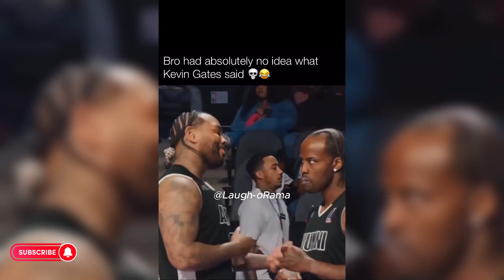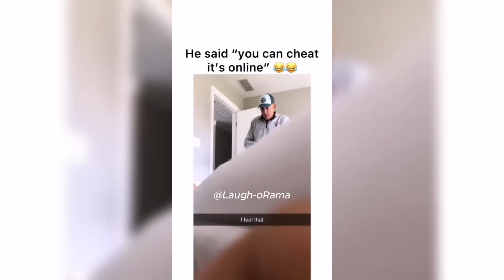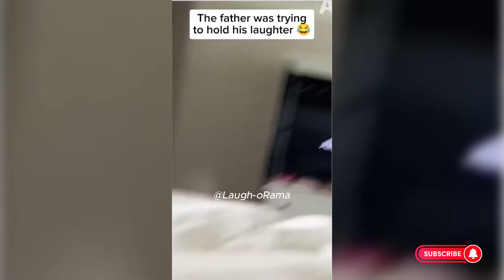The funniest video compilation you'll ever see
Get ready to have a blast and indulge in the world of laughter, surprises, and relatable moments with this EPIC compilation of hilarious videos straight from Instagram! This video is guaranteed to brighten your day with the funniest fails, pranks, relatable moments, and unexpected bursts of laughter that you won't find anywhere else. From adorable animal antics to relatable struggles that will make you say "Been there!", this video has it all. Sit back, relax, and get ready to be entertained by side-splitting fails, cute and funny animal moments, and unexpected bursts of joy and laughter. This video is perfect for anyone who needs a good laugh, loves relatable content, and enjoys funny animals and fails. Get ready for a belly-aching adventure with this compilation that will put a smile on your face! Tags: